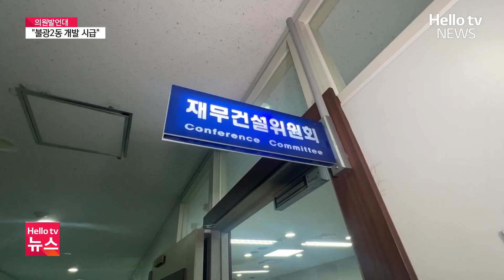신봉규 은평구의원 "불광2동 정주여건 개선 시급" ㅣ#의원발언대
헬로tv뉴스에서는 우리동네 의원과 함께 지역의 현안과 민원을 살펴보는 시간 마련하고 있습니다. 오늘은 불광 1,2동을 지역구로 둔 신봉규 의원을 만나봅니다.